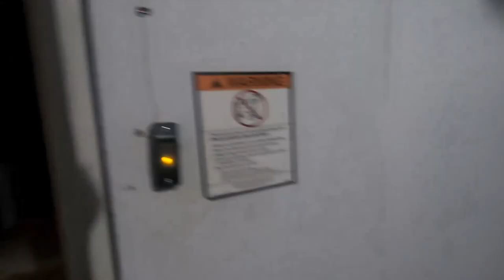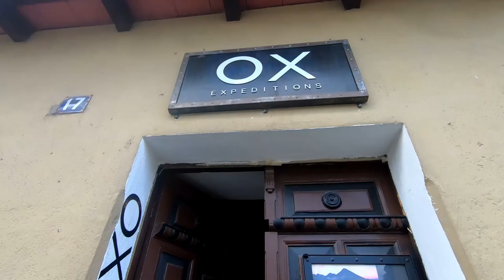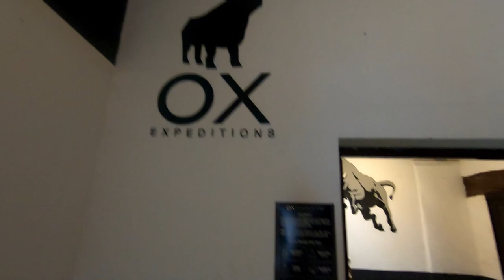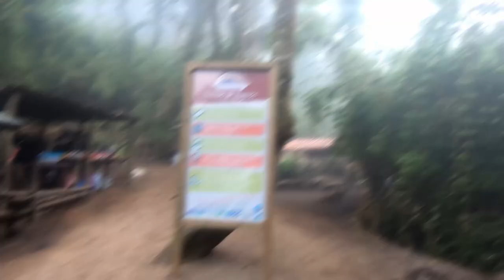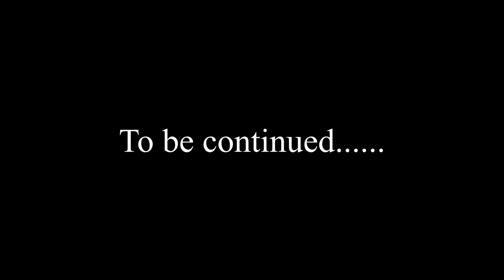VOLCANO TRIP WITH ALEX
Acatenango volcano trip